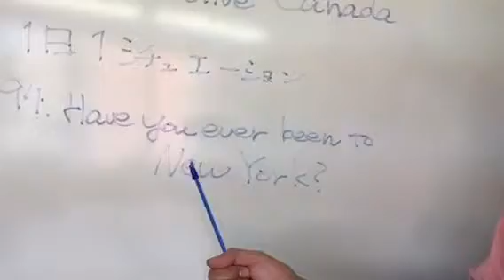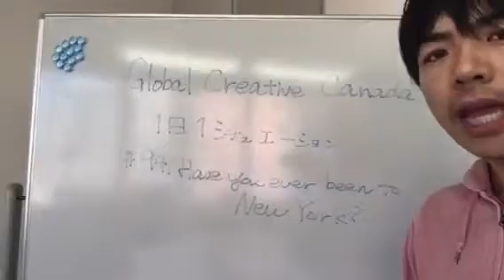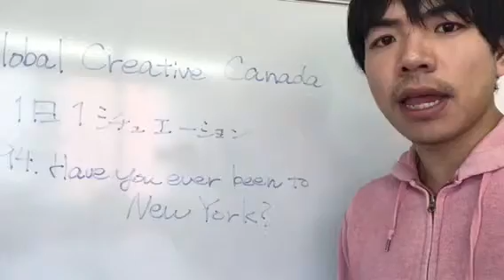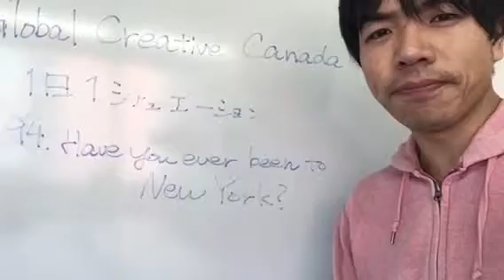#94. Have you ever been to New York?